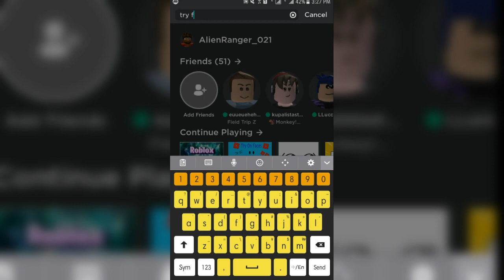HOW TO REMOVE YOUR FACE ON ROBLOX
GAMES USERNAMES👇
ML IGN:@XTRMFL4ME.200
ML ID:NOT TODAY HACKERS:)

ROBLOX IGN:AlienRanger_021